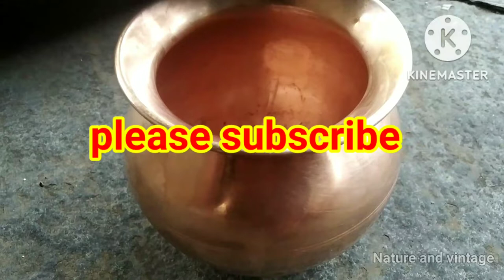Home made natural dish wash powder.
Home made natural dish wash powder. ‎@Nature and Vintage